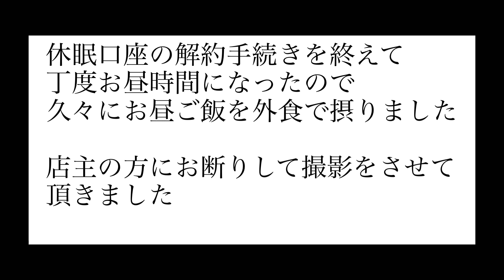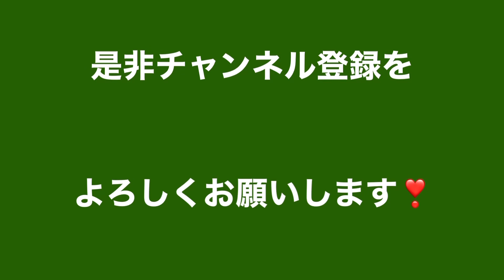【VLOG】炎天下と緊急事態宣言下の中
KLOUDIC 除湿機 除湿器 小型軽量 1000ml大容量 ペルチェ式 省エネ 強力 梅雨対策 部屋干し 自動停止機能付き 7色ランプ コンパクト 静音 台所 押し入れ お風呂場 書棚 オフィス 取扱説明書付き ホワイト